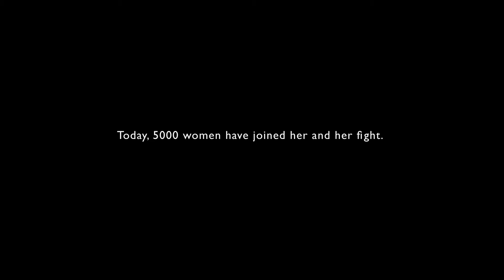Teaser Gang Rose english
Teaser of the franco-chilean documentary "Pink Gang". Directed by Felipe Vergara Vargas.
In the Uttar Pradesh, at the north of India, a true revolution of customs is on its way. Sampat Pal, a woman coming from one of the lowest castes, dares the ancestral laws of her country to defend the rights of the oppressed. Today, 5000 women have joined her and her fight.